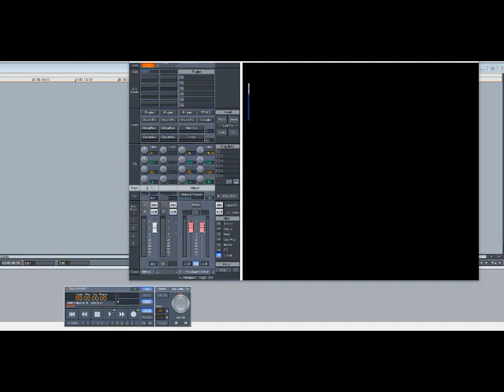H.E.R. - Comfortable (Slowed Down)